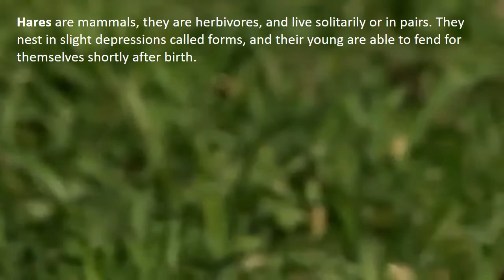Male,female, and young of the hare called in English